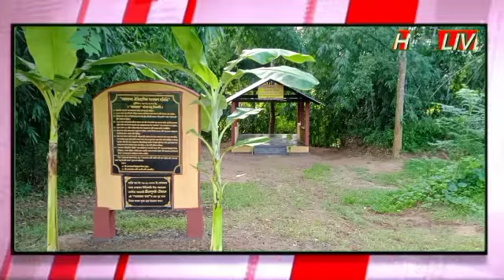হোজাই "আমতলা বাবা"ৰ দেৱগৃহ আৰু "আমতলা গাৱৰ চমু বিৱৰণীৰ ফলক"উদ্বোধন ৷ ■HD Live Bureau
হোজাই "আমতলা বাবা"ৰ দেৱগৃহ আৰু "আমতলা গাৱৰ চমু বিৱৰণীৰ ফলক"উদ্বোধন ৷
■HD Live Bureau